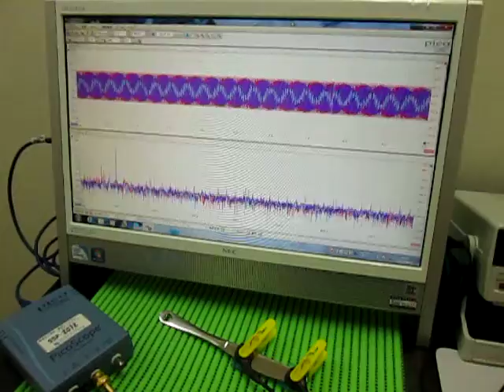超音波伝搬実験（表面検査） Ultrasonic experiments (ultrasonic tester)